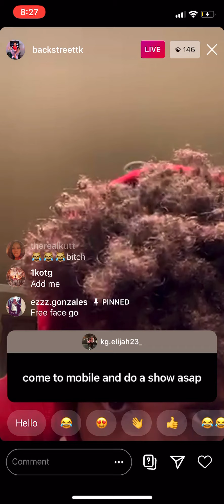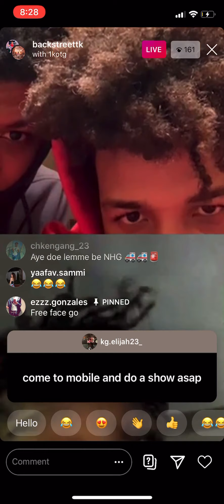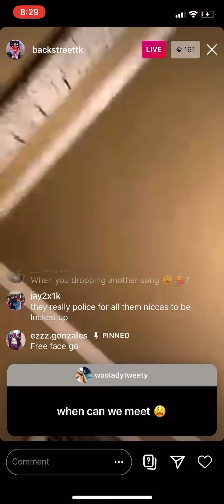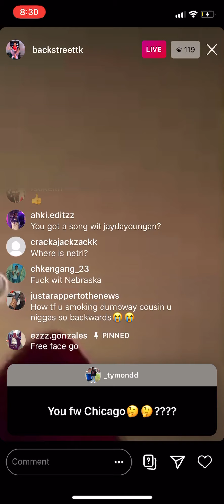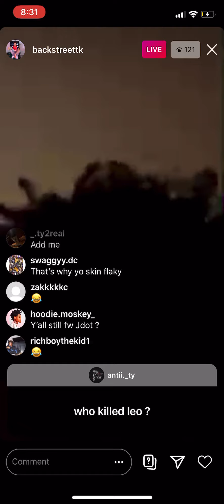Backstreet tk opps join his live ( must watch